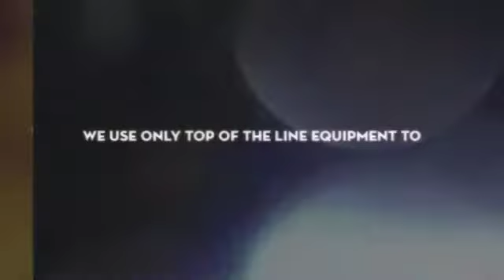M&S Tree Service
tree services, tree contractor, tree trimming, handyman services, tree removal